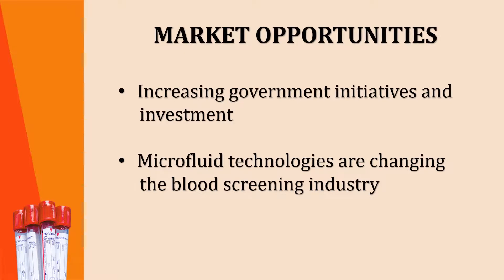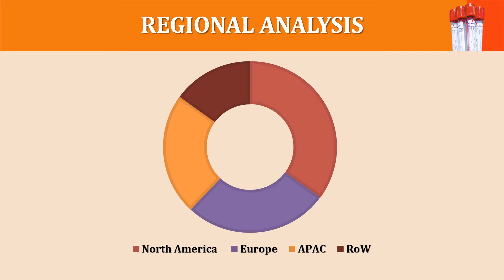Global Blood screening Market Research and Forecast 2018-2023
Global Blood Screening Market, Size, Share, Market Intelligence, Company Profiles, Market Trends, Strategy, Analysis, Forecast 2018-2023.

Blood screening is the process of testing of blood units to ensure the safety of collected blood. The donated blood is required to be screened in order to check the presence of various biomarkers, infections in the blood units. The screened blood when pass the screening tests is preserved and used by blood banks, hospitals and laboratories. The rising prevalence of infectious diseases and demand for safe blood units is major driver for the growth of blood screening market. The rapid adoption of latest screening technologies such as nucleic acid amplification test and awareness about blood donations are also some of the factors behind the growth of market. The complex regulations and high initial set up cost for blood bank and screening test is the major restraining factor, however the advancement in latest screening processes such as microbiology screening and increase in government expenditure in healthcare will create more growth opportunity.